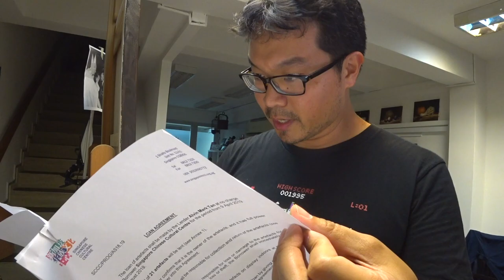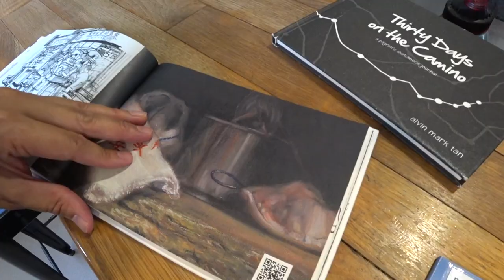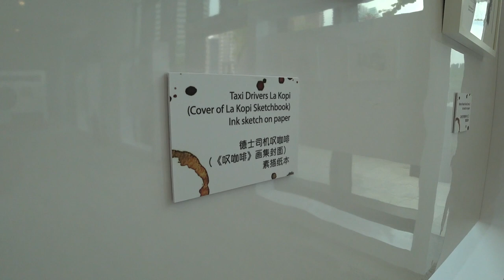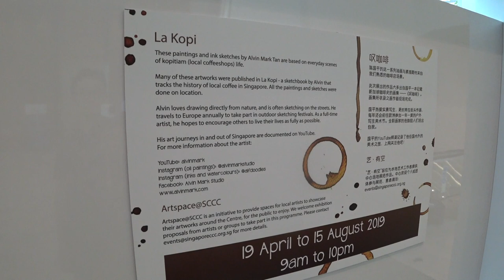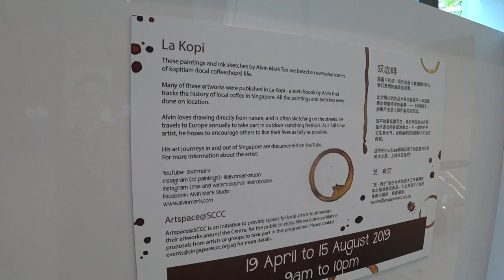La Kopi Exhibition (Singapore Chinese Cultural Centre)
My first show of the year! It's called La Kopi which literally means to stir coffee. A deeper meaning is to gather for a coffee or meal - table fellowship. A skill we lack these days. This book about the coffee culture in Singapore was made on the year I returned to from Italy and the art works on display are the originals or are pieces that are inspired by the book.

1 Straits Boulevard, Singapore 018906
7th floor, area outside the Multi Purpose Hall

1st hardcover edition - SOLD OUT.
2nd edition - Coming soon.

Join artist Alvin on his Sketching Singapore series during his journeys around the entire island of Singapore. In every episode, Alvin shares painting tips and drops anecdotes about the location he paints at. It’s a fun way to explore the other side of the tropical isle.